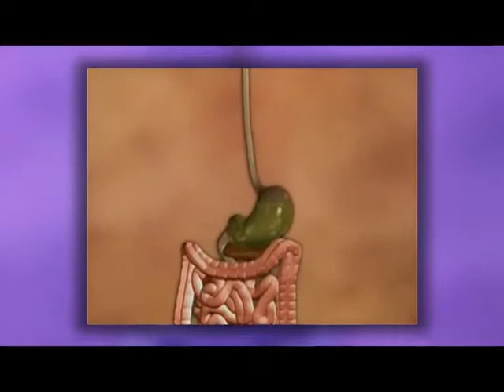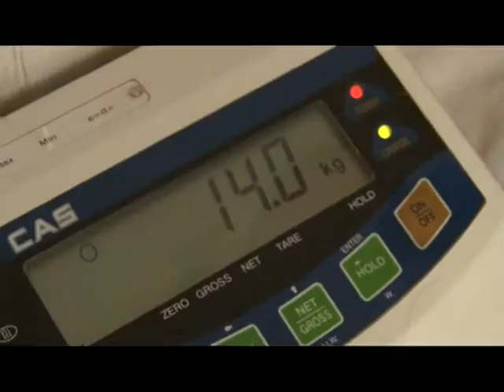Klinika vet dijabetes nomovet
Dijabetes, ili secerna bolest kod kucnih ljubimaca, Istina ili mit? Sve o bolesti koja je sve cesca kod nasih pasa i macaka a po pravilu se retko primeti na vreme. Prilog emitovan u jedinoj domacoj televizijskoj emisiji o zdravlju i nezi svih vrsta kucnih ljubimaca KLINIKA VET, na RTS-u